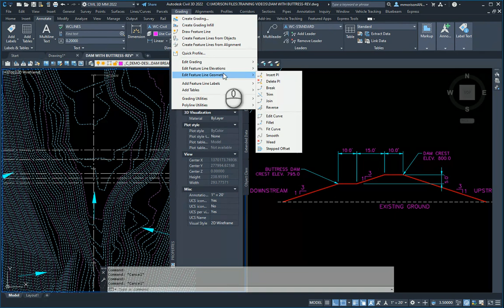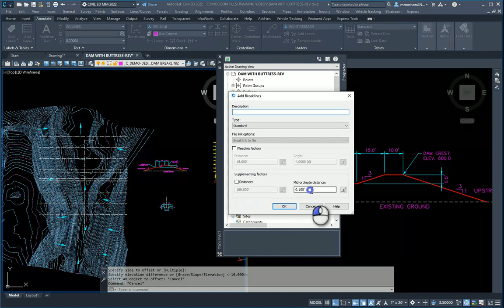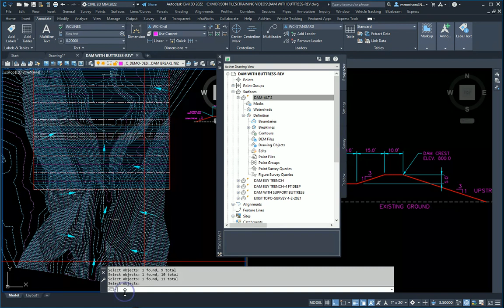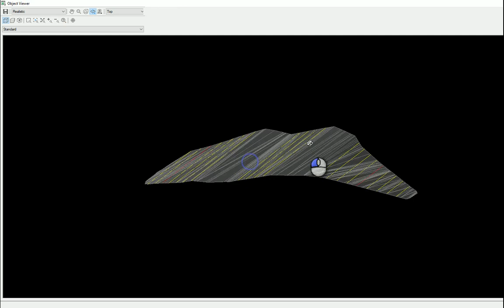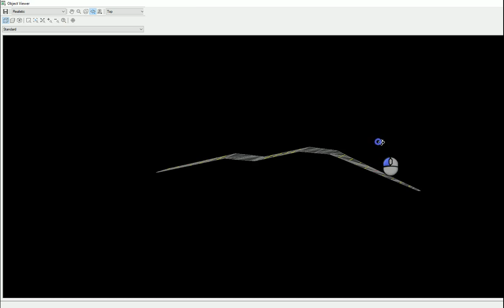DAM DESIGN CIVIL 3D BASIC GRADING FOR A DAM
Hi everyone.. I have had comments about making a more basic video for beginners to see how this grading works. Have fun!